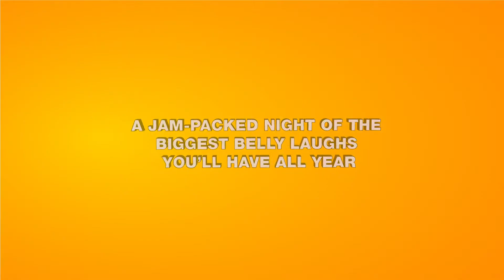Melbourne International Comedy Festival Roadshow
Wednesday 10 June 2020 at 7.30pm
Wangaratta Perfoming Arts & Convention Centre